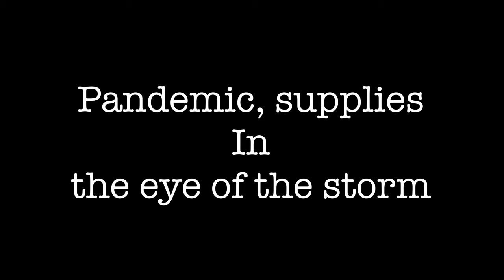Pandemic, In the eye of the storm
Panorama City California getting supplies with the use of gloves shopping list. the new norm?